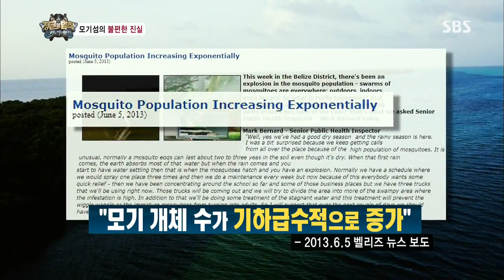정글의법칙(김병만,류담,노우진) 130802 #20(5)